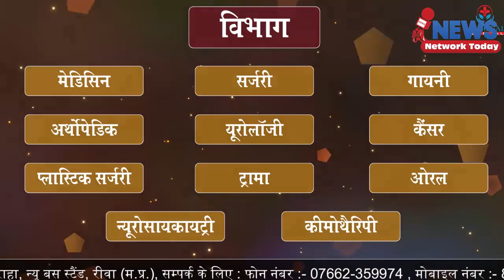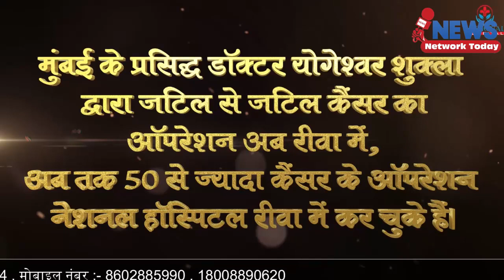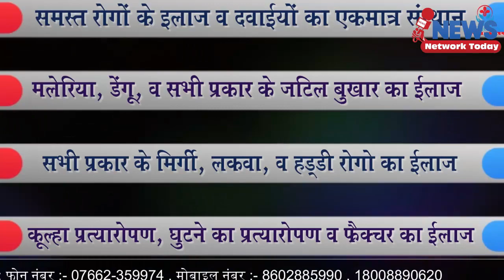यमुना प्रसाद शास्त्री याद किए गए ||NEWS NETWORK TODAY